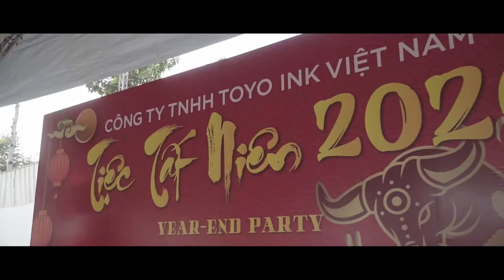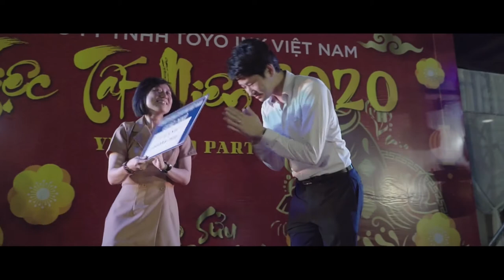TOYO INK Year End Party 2020 | Exotic Vietnam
453/7 Nguyen Dinh Chieu Street, Ward 5, District 3 , Ho Chi Minh City, Vietnam